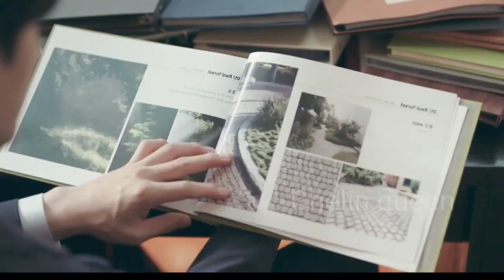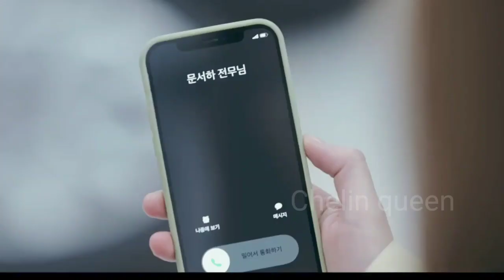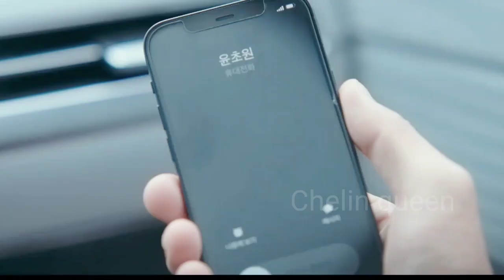wanita ini menepati janjinya terlahir kembali || Alur cerita See You In My 19th life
setelah lahir kembali satu persatu org yg ditinggalkan ditemuinya